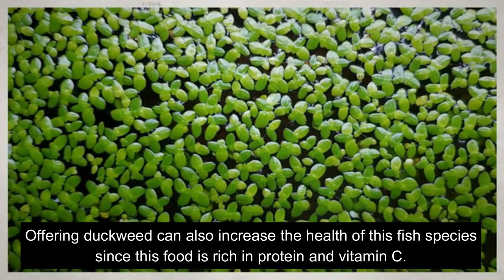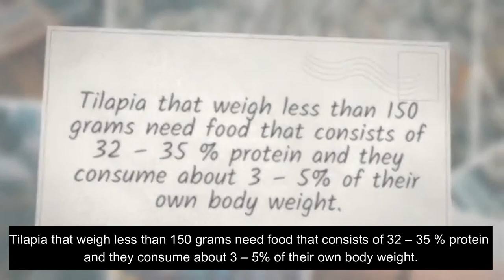What Does Tilapia Eat?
Tilapia fish are mostly herbivore animals.  They don’t need too much protein foods to survive. These animals are often kept in ponds or small water bodies to help improve the quality of the water by reducing certain growths like algae.